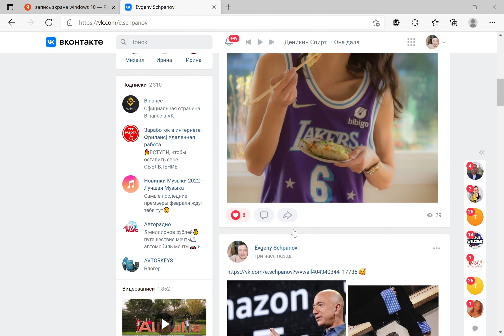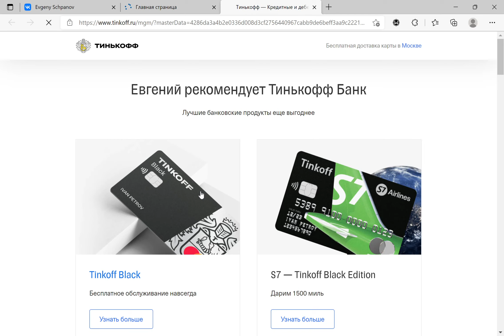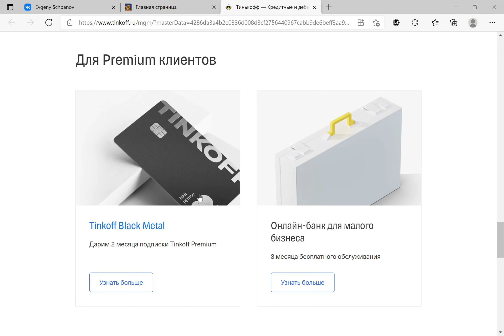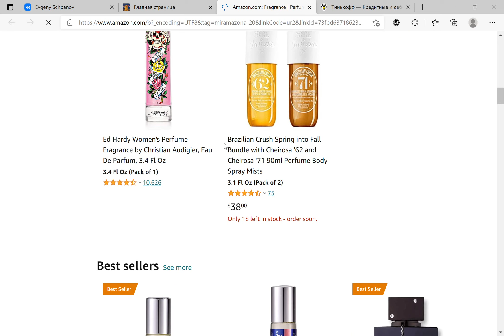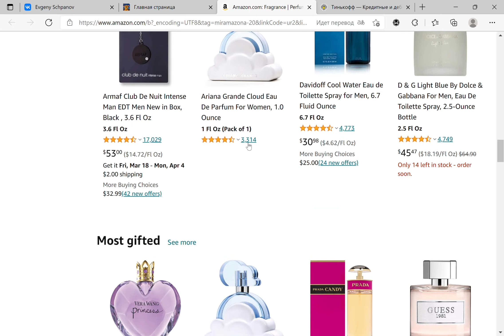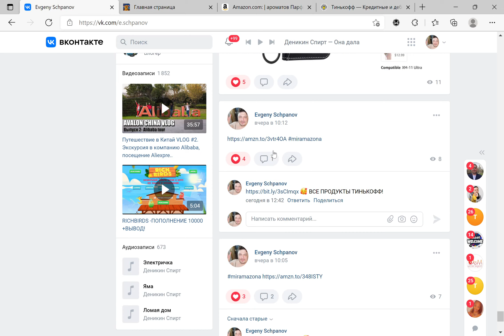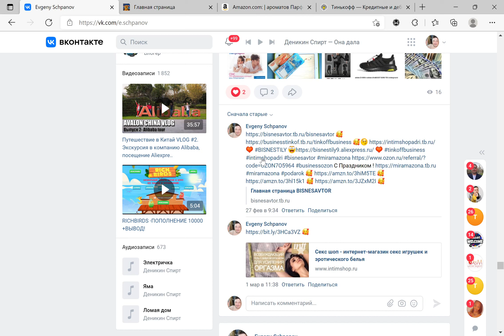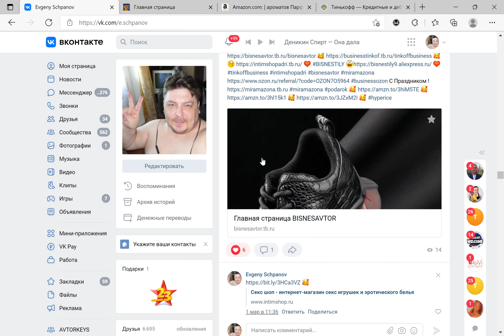MIRAMAZONA MIRAMAZONA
miramazona и также businessozon С Праздником ! 🥰